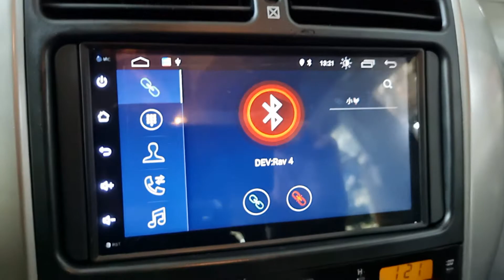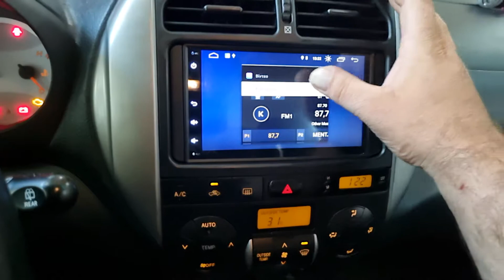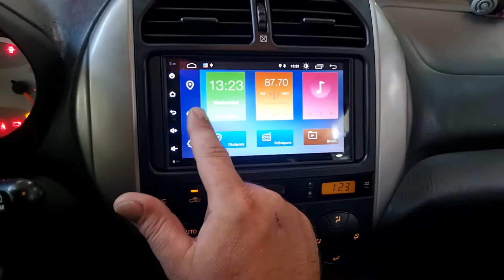Toyota Rav 4 οθονη Android 10 Target Acoustics και καμερα 170 μοιρων